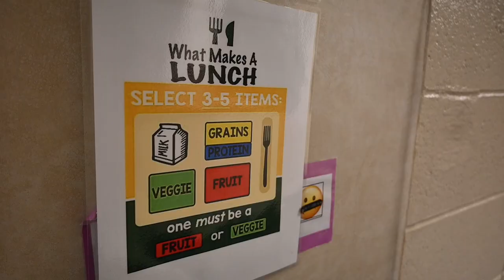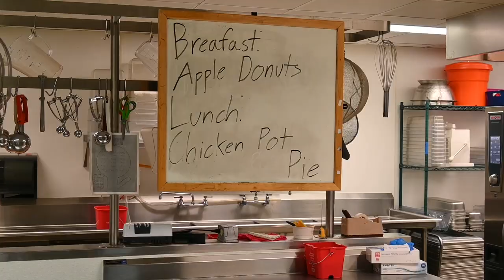Nutrition Services Features Locally Sourced Food & Scratch Cooking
Cheney Public Schools' Director of Nutrition LJ Klinkenberg and his team strive to keep food locally sourced and to have scratch cooking as often as possible. With a long list of state and federal requirements, it's a tall order, but one that Chef Klinkenberg and his team tackle head on. Watch for more insight into the district's nutrition services department!